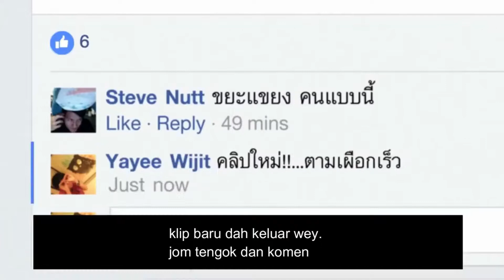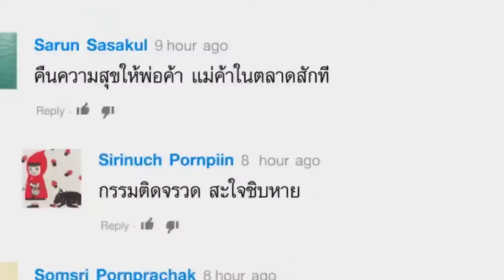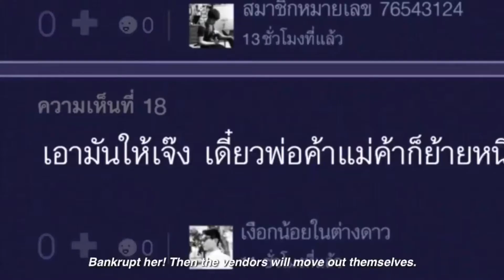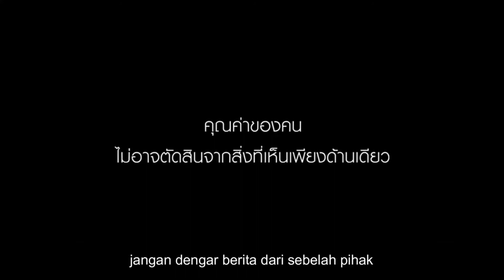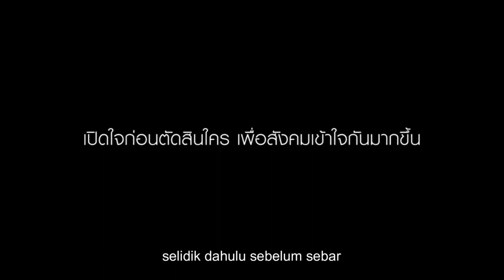Thailand Short Movie- Salah Viral Tanggung Dosa sampai Mati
Tayangan film pendek dari thailand yang tidak pernah kehabisan idea, Thailand memang pakar dalam membuat Film pendek yg banyak mengisahkan tentang Kehidupan.

Seperti dalam cerita ini seorang Boss or Tokey kepada sebuah pasar, nampaknya dia seorang yang kasar tetapi cerita sebenarnya dia hanya membela nasib orang susah,namun dalam masa yang sama ada pihak yang telah viralkan tingkah laku beliau sehinggakan video beliau di tonton sehingga 1 juta lebih view dalam social media, padahal apa yang terjadi sebaliknya..

Jangan mudah mem-viralkan sesuatu perkara jika anda tidak tahu hujung pangkal cerita.

Dyxy Kosmetik Promosi setiap bulan dengan Kami